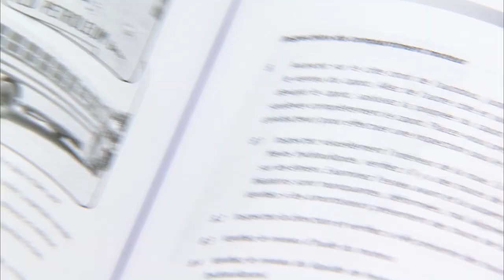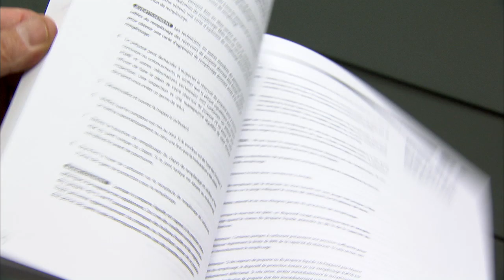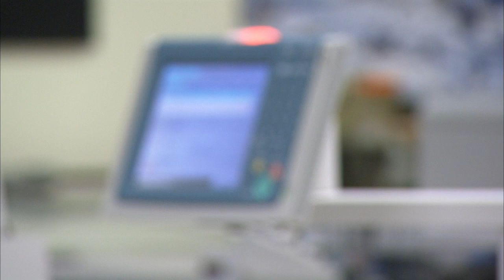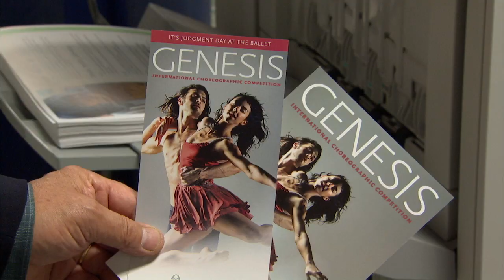First Edge Solutions Customer Testimonial - Canon Solutions America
President and CEO of First Edge Solutions, Robert M. Kraft, talks about why his company chose Canon Solutions America as their digital printing partner. First Edge Solutions has a variety of marketing channels, including email, mobile, social media, direct mail, and print, so they needed a partner who would provide the print technology to meet those needs. Watch the testimonial to learn about the digital color and black and white printing solutions that Canon Solutions America provided.